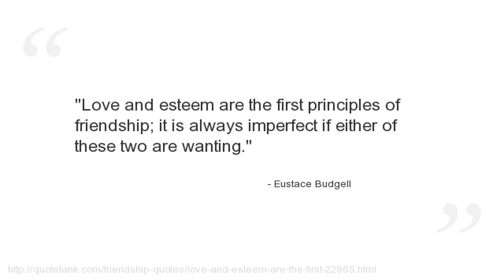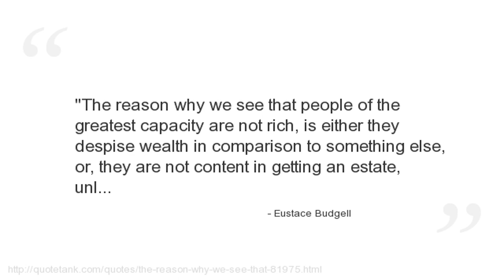Eustace Budgell Quotes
Who is Eustace Budgell?
An English writer and politician.